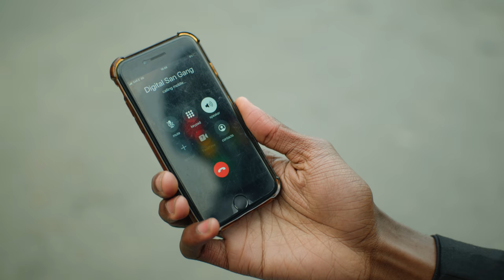Agent R & B (Episode 9) | Dangerous Vicious Mavusana | @Lethulight @Robot Boii Thulani Mtsweni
Agent R & B: Paranormal Detectives take on Vicious Mavusana.

GEAR USED
Shot on: Black Magic Pocket 6K
Shot on: Black Magic Pocket 4K
DJI Marvic 2 Pro Drone

00:00-Intro
00:14-Start
01:29-Digital Sangoma
02:26-Theme Song
02:48-Vicious Mavusana
05:34-Chase Begins
07:30-Outro

Comedy Collaboration

DOP/Director: Ofentse Mwase
Writer: Kamohelo Sehau
Producer: Nelisiwe Mwase
2nd Camera Operator: Bannz Version
Gaffer: Lwazi Manzi
Make-Up: From the Bath in the Morning
Editor: Chwayita Kaule & Ofentse Mwase
VFX: Bannz Version

Big Thanks to our Cast and Comedians:

Robot Boii
Lethulight
Thulani Mtsweni
Ofentse Mwase
Nelisiwe Mwase

Black Magic Pocket 6K Footage | South African Comedy | South Africa Comedy